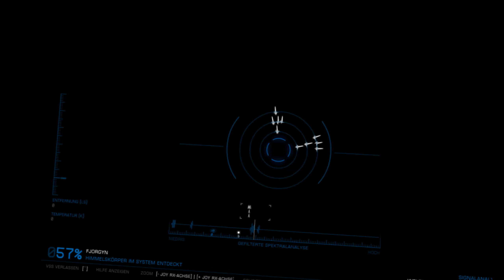Elite Dangerous 100% Open - Start nowej gry